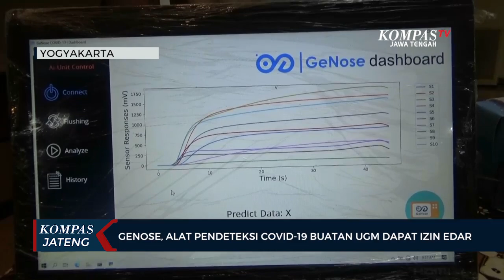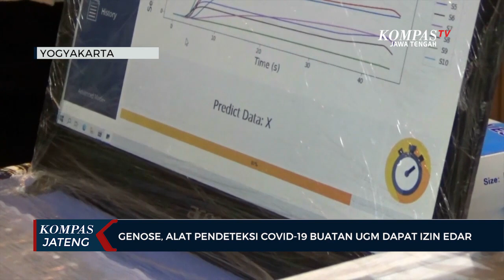GeNose, Alat Pendeteksi Covid-19 Buatan UGM Dapat Izin Edar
YOGYAKARTA, KOMPAS.TV - GeNose, alat pendeteksi Covid-19 melalui hembusan nafas buatan Universitas Gadjah Mada, Yogyakarta, akhirnya mendapat izin edar dari Kementerian Kesehatan. Hanya dengan hembusan nafas yang dimasukkan dalam kantong dan dianalisis dengan alat khusus yang diberi nama genose ini, bisa mendeteksi pasien Covid-19 dalam hitungan menit. Pada 24 Desember 2020 lalu, alat inipun berhasil mengantongi izin edar dari kementerian kesehatan.

"Alhamdulillah GeNose C19 sudah mendapatkan izin edar dari Kementerian Kesehatan. Kermarin tanggal 24 Desember 2020, kami dari tim peneliti dan tim inovator dan juga para industri kolaborasi siap untuk mensuseskan agar kemudian GeNose ini bisa diproduksi massal, kami suda memulai dengan batch, pertama dengan 100 unit GeNose dan itu akan kami serahkan kepada Badan Intelijen Negara dan Kemenristek BRIN, karena dari sana kami bisa memproduksi ini" ujar  Kuwat Triyono Ketua Tim GeNose UGM.

Teknologi yang dikembangkan para ilmuwan dari Universitas Gadjah Mada Yogyakarta ini, di klaim mampu membedakan pasien Covid-19 dan tidak dari sinyal organik yang mudah menguap, yang terkandung dalam nafas seseorang. Dari hasil penelitian nafas pasien Covid-19 diduga memiliki kandungan partikel organik yang khas di dalam hembusan nafas yang bisa digunakan untuk membedakan pasien penderita pernafasan lain.

Alat ini telah diuji kalibrasi pada 600 sampel pasien di Rumah Sakit Yogyakarta. Dan hasilnya diklaim memeliki akurasi di atas 95 persen. Selain cepat karena hanya butuh sekitar dua menit untuk mendapatkan hasil, alat GeNose ini juga membutuhkan biaya sekitar Rp 15.000 hingga Rp 25.000  untuk sekali pengujian.

Meski demikian penggunaan alat GeNose ini sebagai alat skrining atau diagnosis seperti tes usap PCR atau antigen Covid-19, masih harus dikaji lebih lanjut.